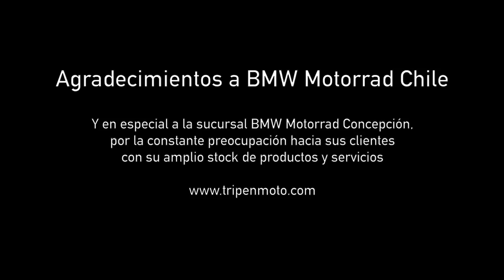CURSO 🎓 como MANEJAR moto en OFFROAD de BMW Motorrad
En esta clase aprendimos como manejar una moto en ✊ OFF ROAD: frenadas, equilibrio, cambios, control de tracción y más

Por invitación de BMW Motorrad Chile y su sucursal de Concepción, participé del curso de conducción offroad nivel B para clientes de la marca. Comenzamos la jornada con un calentamiento previo, para luego dar paso a la parte teórica y práctica, repasando técnicas de manejo y los diversos sistemas de nuestras motos para aprovecharlas de mejor manera en un viaje o paseo fuera de ruta.